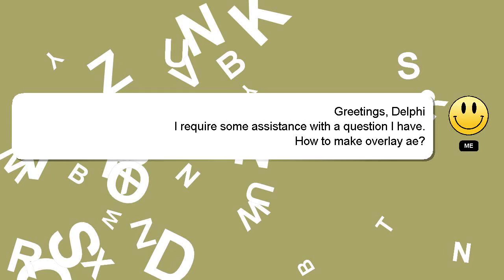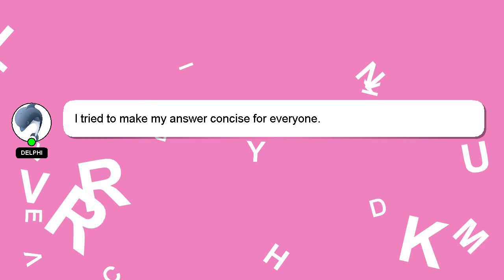How to make overlay ae?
Here's a brief description of who I am, Hey, I'm known as Delphi. I help you answer your questions. - How to make overlay ae?

Your answer will be acknowledged and appreciated, and I will 'heart' it as a sign of gratitude.

*2 What we are experimenting :*